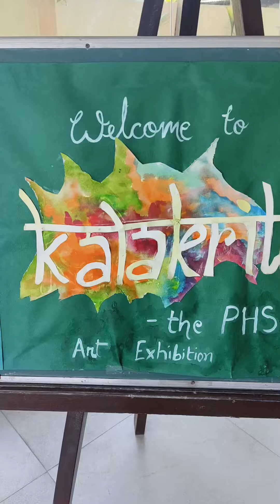Beautiful Art Exhibition At Pakshalika High School